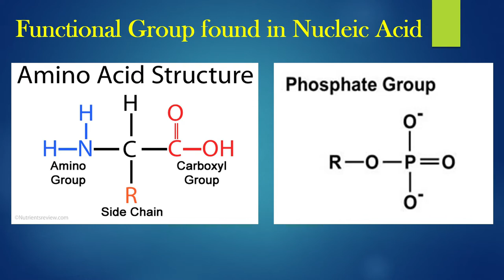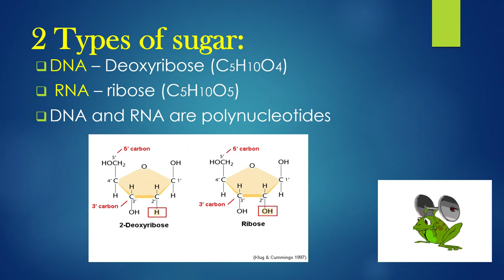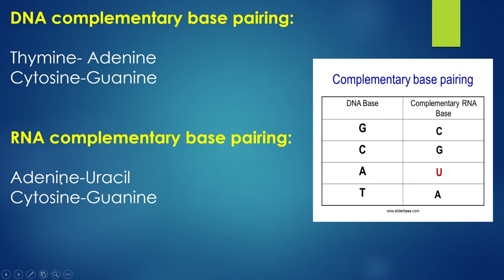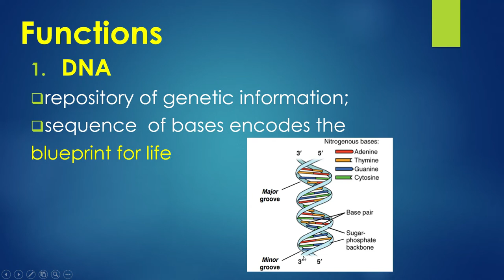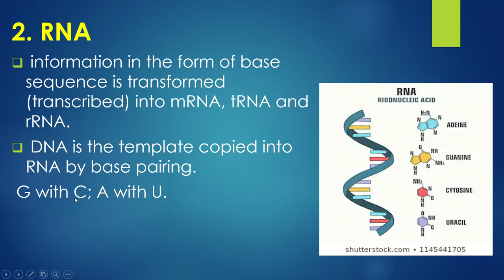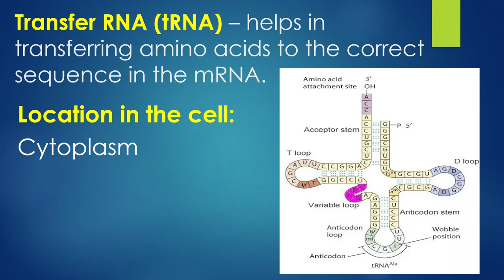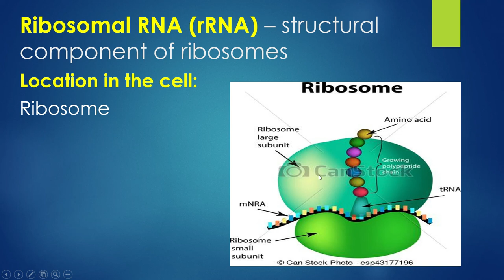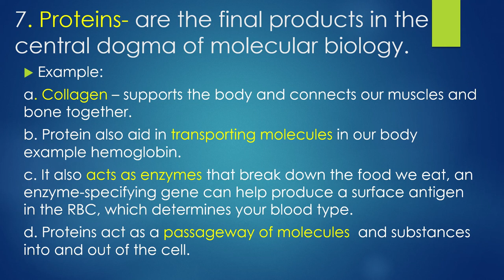Nucleic Acid DNA and RNA | Grade11 Gen Biology 1 Tagalog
This video explains the meaning and function of nucleic acid, the building blocks of nucleic acid, the meaning, and function of Deoxyribonucleic Acid (DNA) and Ribonucleic Acid (RNA), the messenger RNA, transfer RNA, and ribosomal RNA. The complementary pairing in DNA and RNA. For Grade 11 Gen Biology 1 and Senior High School Physical Science. Thank you for listening to my channel. Let's study and learn.